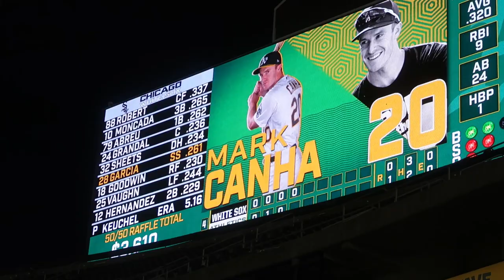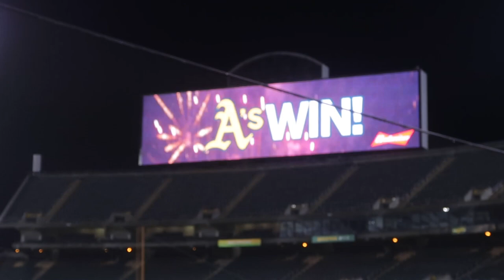Go 1-0 Everyday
In this video, i see Chuy for the first time since Arizona and there are barely any bleacher regulars in sight